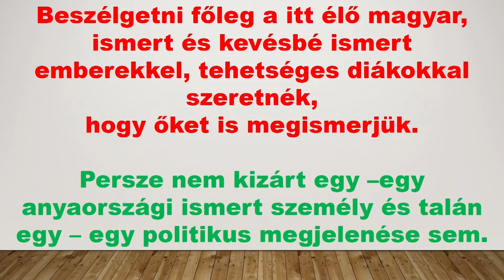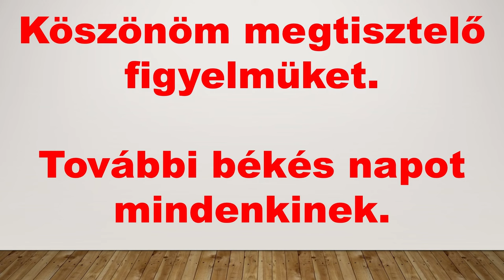Elég annyit mondani, hogy mi tudjuk - beszélgetés Jaroslav Spišiakkal - 33.adás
“Ők tudják, hogy miért, mi is tudjuk, hogy miért. Elég annyit mondani, hogy mi tudjuk, és hogy ők tudják”--- Mondja többek között  JUDr. Jaroslav Spišiak volt országos rendőrfőkapitány.

Kedves Követőink!
Ezt egy kattintással  könnyen megtehetik, ha a videó alatti FELIRATKOZÁS /ODOBERAŤ/ gombra kattintanak. Ezzel segítenek bennünket, hogy műsorainkat továbbra is folyamatosan tudjuk készíteni.
Tisztelettel   köszöni az EVENTUS PODCAST STÚDIÓ csapata.